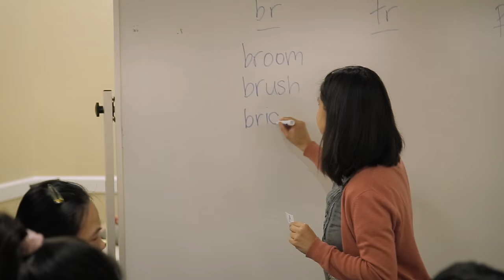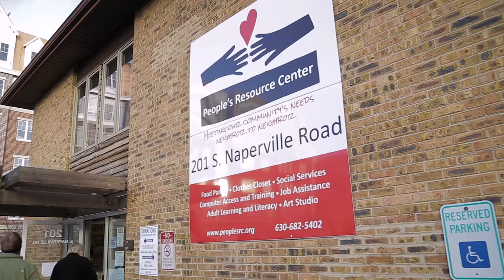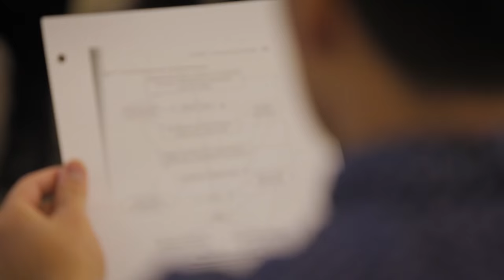Masters of TESOL & Intercultural Studies at Wheaton College Graduate School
The M.A. in TESOL and Intercultural Studies provides teachers with a solid foundation in the field of TESOL (Teaching English to Speakers of Other Languages). Designed for both novice and experienced English language teachers, this program equips students with a deeper level of knowledge, expertise, and professionalism.